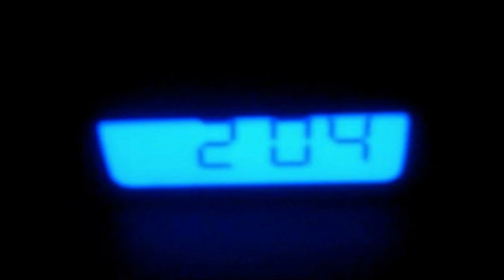Tralexktor Dj - Tomorrow Morning! (Cuts)